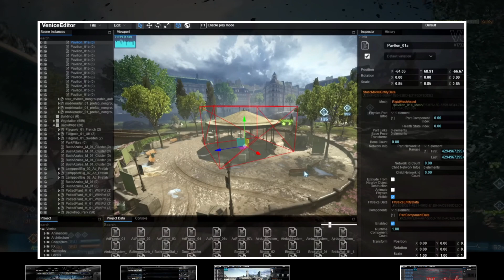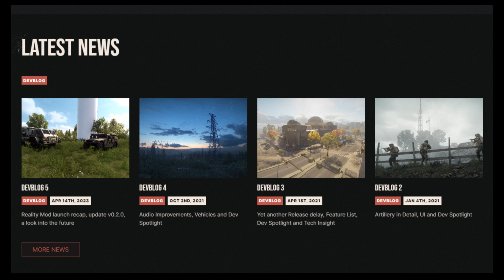BATTLEFIELD 3 REALITY MOD der Taktik-Shooter...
BATTLEFIELD 3 REALITY MOD der BF3 Taktik-Shooter | Hell let Loose
REALITY MOD macht Battlefield 3 zum Taktik-Shooter | Hell let Loose
BATTLEFIELD 3 REALITY MOD macht Battlefield PERFEKT...
Alle Infos  und Änderung zu Battlefield 3 in diesem Video
battlefield 3 reality mod gameplay
bf3 reality mod

Durch diese Mod wird Battlefield 3 zu Hell let Loose.
ist ein Verbesserung von BF3 um die Grafik und das Gameplay auf ein neues Level zu bekommen
Was Battlefield 2042 mit den Portal Modus versuchte
machen die Modder von der Reality Mod weiter.

Mehr Funktionen wie ein Sprachkanal oder ein Tag und Nacht Zyklus machen  Battlefield 3 Reality Mod zu einem besseren Spiel.